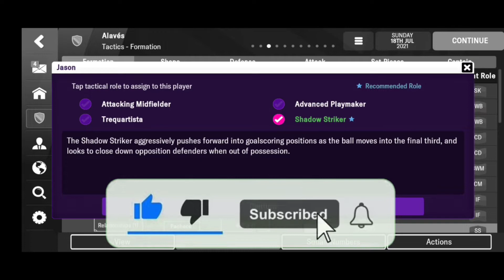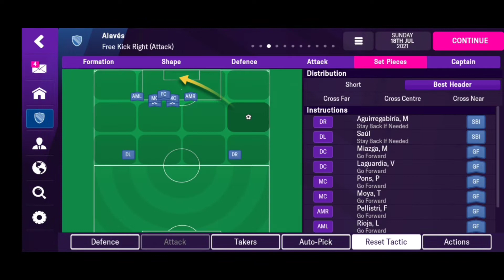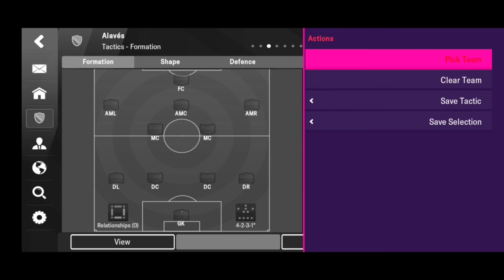Alaves Luis Garcia Plaza 4-2-3-1 Taktik FMM 2022